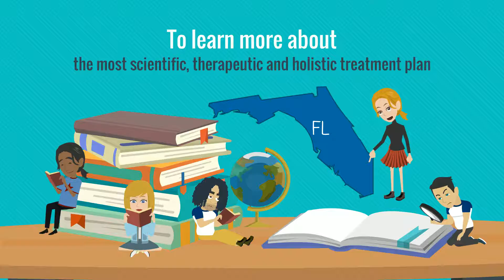SLO Drug treatment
Arcadia Visual offers high quality, affordable product videos for e-commerce sellers.  We're trusted by thousands of businesses worldwide.  If you're looking to promote your product, please get in touch.